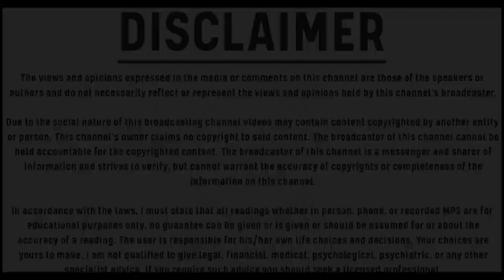Remedies for Saturn | Shani Lal kitab Remedies | Sade Sati |Saturn Transit |Shani Dhaiya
In this enlightening video, we delve into the mystical realm of Lal Kitab Sade Sati and its profound impact on individuals' lives. Sade Sati, an astrological phase caused by the transit of Saturn, has long been a topic of curiosity and concern. Join us as we explore the principles of Lal Kitab, its significance in astrology, and how it influences different zodiac signs during this period.

Our expert panel of astrologers and Lal Kitab practitioners will share their insights and experiences, shedding light on the challenges and opportunities presented during Sade Sati. Whether you're a skeptic or a believer, this discussion will leave you with a deeper understanding of the celestial forces that shape our destinies.

Don't miss this chance to gain valuable knowledge and guidance on navigating through Sade Sati and leveraging its energies to unlock personal growth and success.